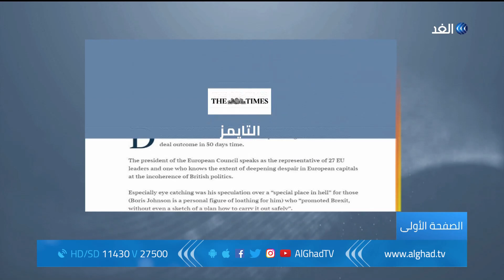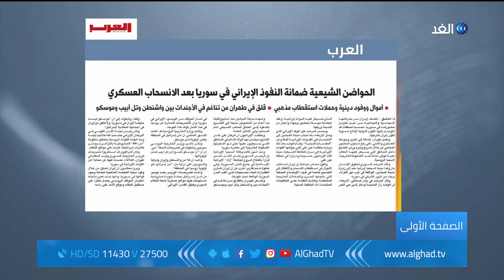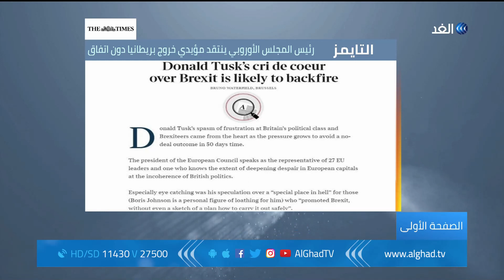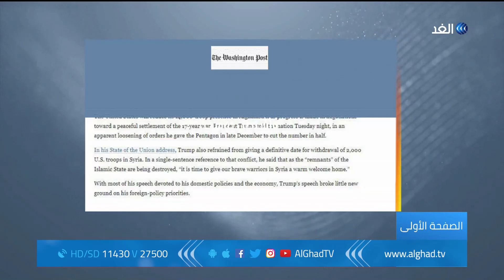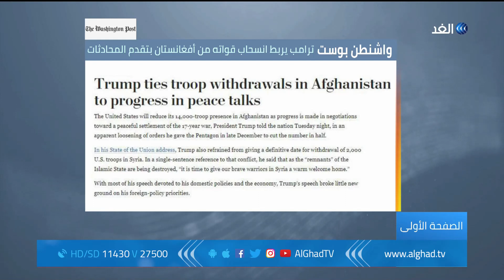برنامج الصفحة الأولى | الحواضن الشيعية ضمانة النفوذ الإيراني في سوريا | 2019.2.07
العرب:  الحواضن الشيعية ضمانة النفوذ الإيراني في سوريا
الفايننشال تايمز: الولايات المتحدة تتجه إلى بولندا لبناء تحالف ضد إيران
فورين بوليسي : رئيس الوزراء العراقي يواجه تحديات كبيرة
التايمز: رئيس المجلس الأوروبي ينتقد مؤيدي خروج بريطانيا دون اتفاق
واشنطن بوست : ترامب يربط انسحاب قواته من أفغانستان بتقدم المحادثات
أهم عناوين الصحف العربية والعالمية الصادرة صباح اليوم تناقشها الإعلامية سينار سعيد مع أصحاب الرأي والاختصاص في حلقة اليوم من برنامج الصفحة الأولى